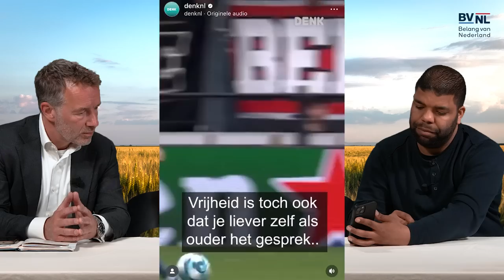Boven het Maaiveld #1: De grote almachtige staat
Welkom bij de pilotaflevering van "Boven het Maaiveld"! Tweede Kamerlid Wybren van Haga bespreekt samen met politicoloog Yernaz Ramautarsing de actualiteit bekeken door een kapitalistische lens.

Waarom is kapitalisme niet de norm in Nederland? Wat houdt de nieuwe pensioenwet in? En wat maakt BVNL zo'n unieke partij in Nederland? Bekijk de video en vergeet niet te liken en te delen.